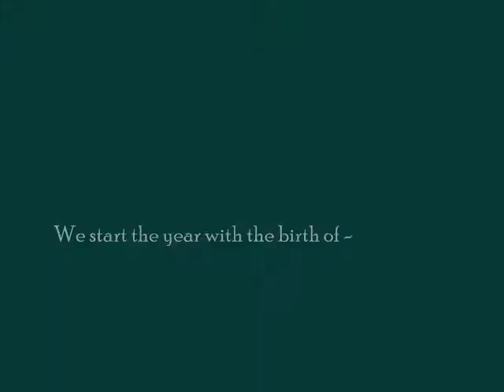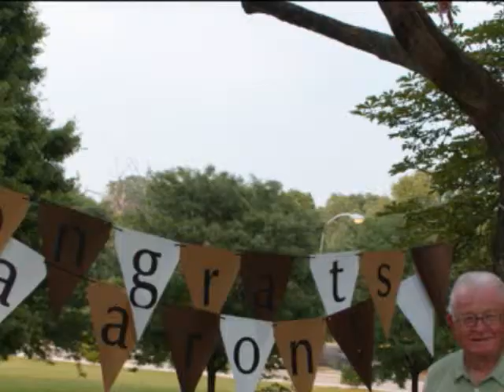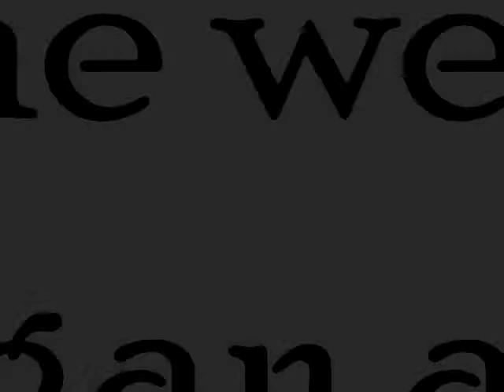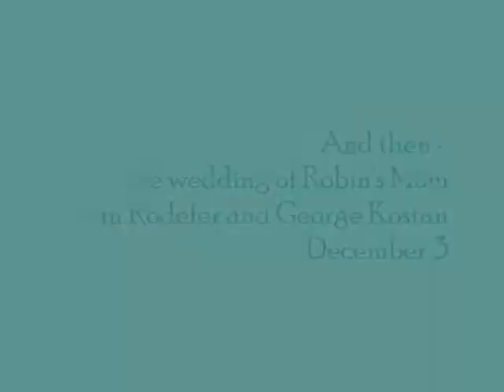Merry Christmas from John Sankey & Robin Fillmore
John and Robin's annual Christmas video.